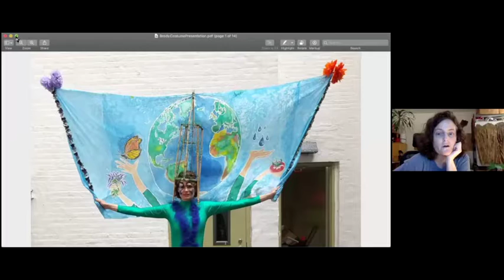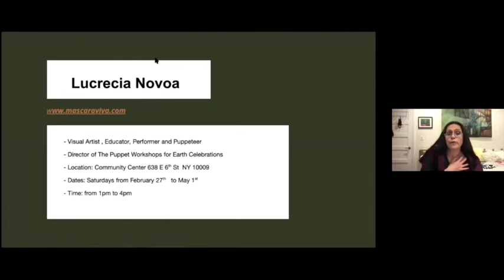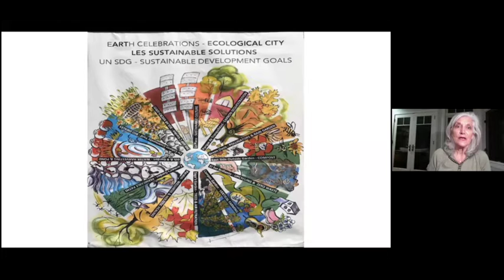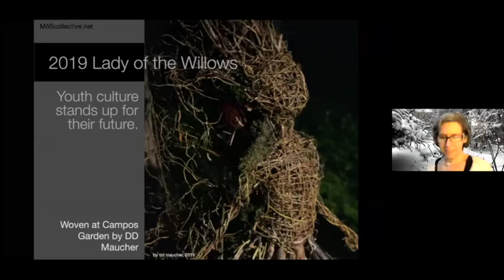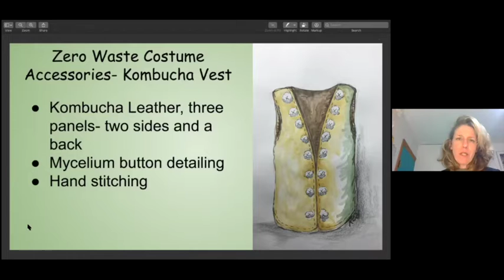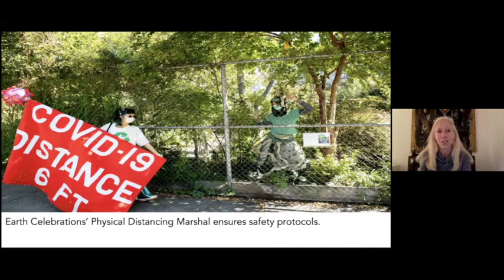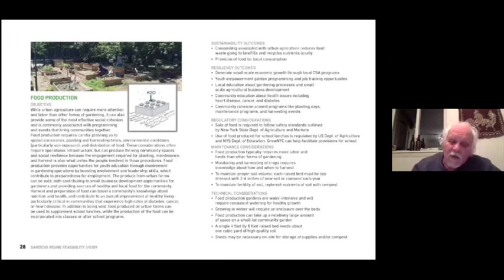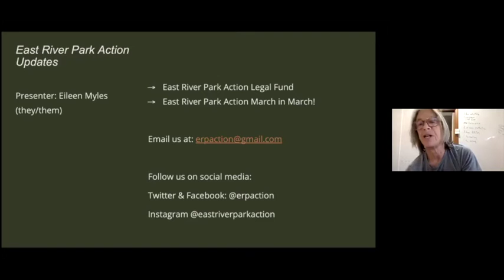February 2021 Arts and Climate Solutions Zoom Planning Meeting